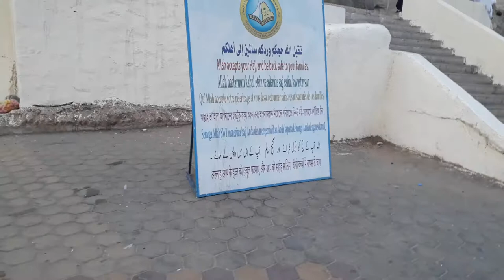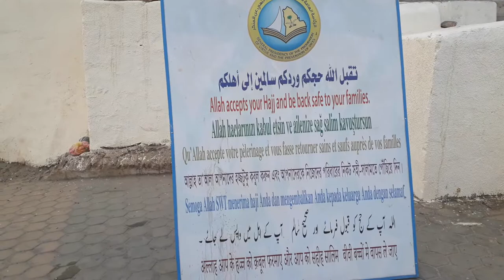Makkah Ziyarat Places In Urdu - Makkah Ki Ziyarat Video - Makkah Tourist Attractions - Mecca Vlog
RAHMAT HILLS IN MAKKAHCITY

ziyarat e makkah 2018

About This Video - famous ziyarat in makkah during umrah and Islamic makkahalharam makkahlive makkahmukarramah makkahazan makkahmadina ziarat in urdu and mecca makka madina ki ziyartein places.
In this video we will watch the famous ziyarat in makkah since the evolution of human started when Hazrat Adam A.S met Hazrat Ama Hawa A.S in Jeddah Saudi Arabia near khana kaba. I will show you

medan e arafat where all of use have together on qayamat.
3 Shetan on which haji's throw stones on them. Furture more we will see:
burya ka grh makkah
hazrat ibrahim story
chand k do tukde
abu jahl ka ghar

ziyarat in makkah
makkah ghare hira
makkah inside
makkah jabal omar
ziyarat ashura
ziyarat during umrah
makkah before islam
ziyarat in makkah and madinah
ziyarat in makkah and madina in urdu
ziarats in makkah and madina
ziyarat at makkah
ziyarat in makkah during umrah
how to do ziyarat in makkah
ziarat e makkah
famous ziyarat in makkah
ziyarat guide in makkah
how many ziyarat in makkah
ziyarat in makkah in urdu
islamic ziyarat in makkah
ghare hira makkah city
ghar e hira distance from makkah
ghar e hira in makkah
makkah inside the kaaba video
makkah madina inside black stone
inside makkah clock tower
makkah tower hotel inside
makkah inside video of holy kaaba( mashallah)
haram makkah inside
holy makkah inside
makkah what is inside
jabal omar address makkah
jabal al omar makkah
jabal omar conrad hotel makkah
the address jabal omar
ziyarat ashura benefits
ziyarat ashura in hindi
places for ziyarat during umrah
condition of makkah before islam
makkah in dream islam
makkah was famous for what before islam
history of makkah before islam
history of mecca before islam
how was makkah before islam
religion in makkah before islam

Topic Cover - Plan an amazing trip to Mecca! Watch video reviews and get the list of top tourist places, sightseeing, attractions, and things to do in Mecca.
Places to Visit:
1 Grand Mosque (Haram)
2 Jabal-Al-Noor (Mountain of Light)
3 Makkah Mall
4 Makka auction
5 Hira’ Cave
6 Mount Arafat

Makkah places to visit | Makkah local market | Most popular Tourist places in Makkah

this third VLOG of our recent umrah trip! Alhumdulillah. This VLOG highlights some of the ziyarats, landmarks and mosques of Makkah / Mecca including the following:

- Birthplace of Beloved Sallaylaho Alayhi Wa Salum
- ZamZam Sabeel in Makkah
- Mount Thawr (Jabal Thawr)
- Plain of Arafat, Mina, Jamarat
- Masjid Nimra
- Masjid Al-Kayf
- Jabel Rehma (Mount Arafat)
- Jannat ul Mualla
- Masjid Jinn, Masjid Fath, Masjid Shajrah
-  Exhibition of the two holy mosques
- Cave Hira / Ghar e Hira / Mount Hira
Makkah is ideologically known as capital of Islam and has beautiful places to visit in Makkah. It has many beautiful places in Makkah where Muslims want to visit. Today we will show you the top 10 places in Makkah that you should visit whenever you visit beautiful  Makkah.

Follwing are the top 10 places to visit in Makkah:
1. Masjid-ul-Haram
2. Jabal Al Noor
3. Jabal-e-Saur
4. Koh-e-Arafat
5. Majid Al Ji'ranah
6. Gaar-e-Hira
7. Masjid-e-Ayesha
8. Al Kiswa Factory

We made this channel to promote the beauty of the capitals of the world as well as cities and promote the tourism of those cities.